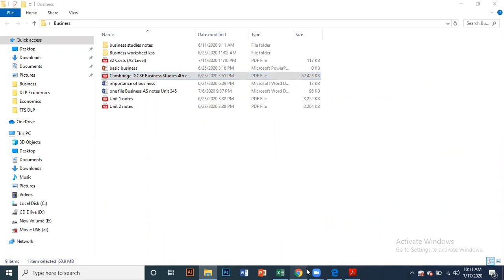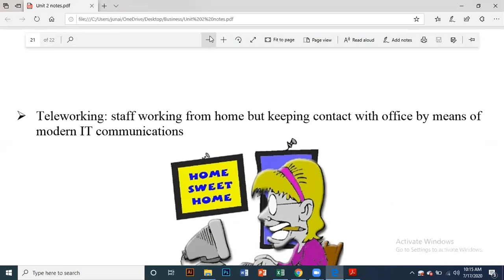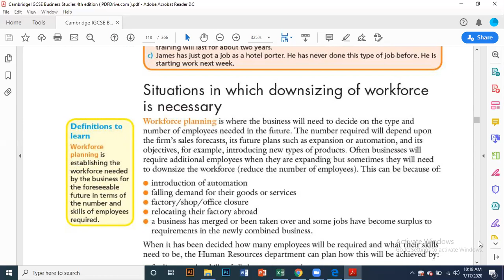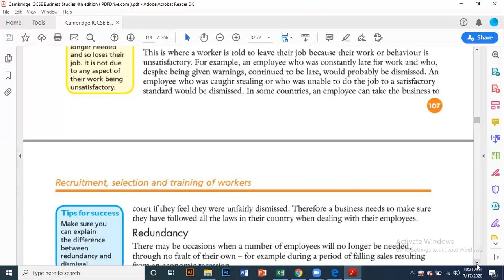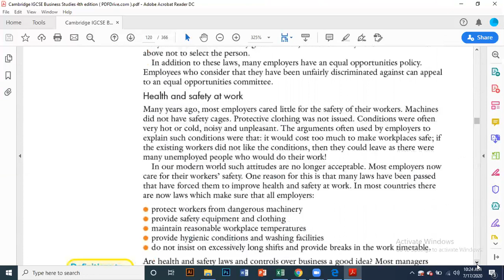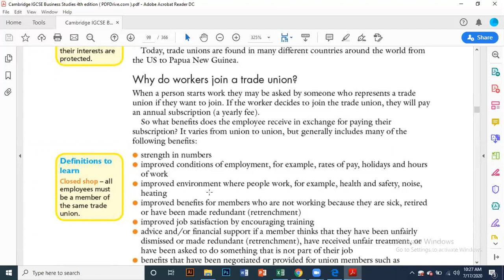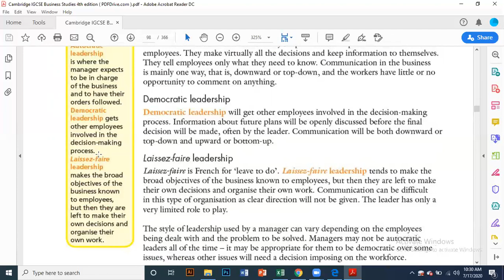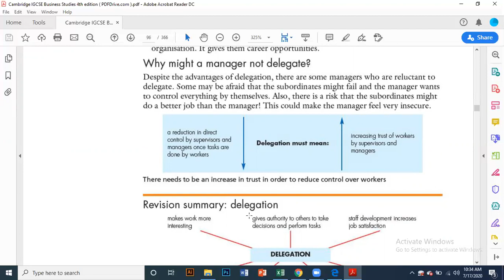🔴 Rec Session | Year O'2 | Business Studies | July,17 2020 | SGHS